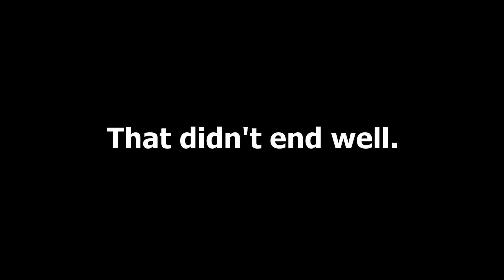Gmod TTT - How Original - Part 5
Players: Crabgrass, ThePhantom4567, intelligent_fern, VideoGamerYoshi, hockalugy56, MasterNoda